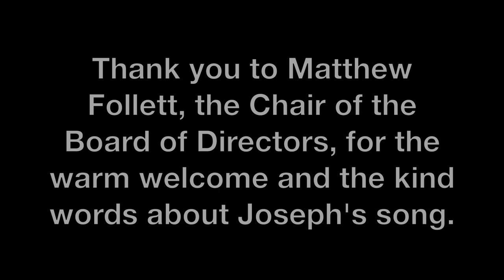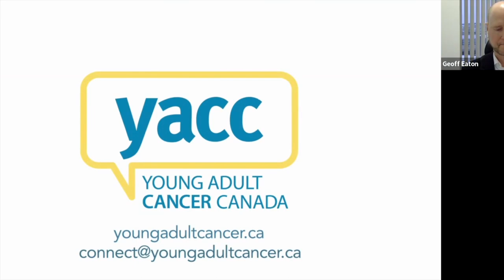YACC To The Future 2023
A lot has happened at YACC over the last year. Thank you to those who joined us virtually on January 26, 2023 to hear all about it!

Executive director Geoff Eaton was joined by special guests from YACC’s community — along with a few surprises!